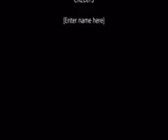My Movie 871